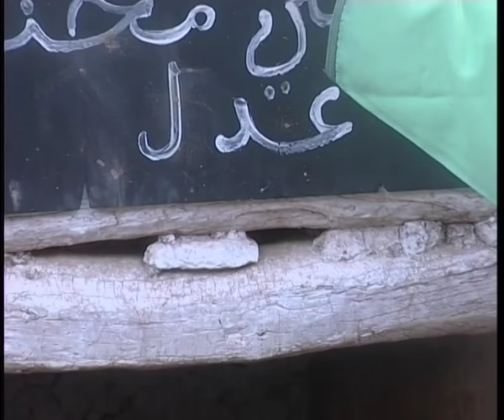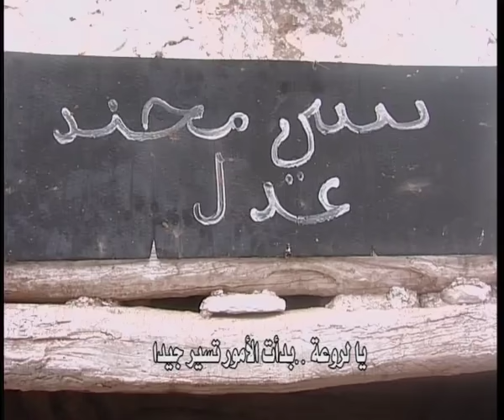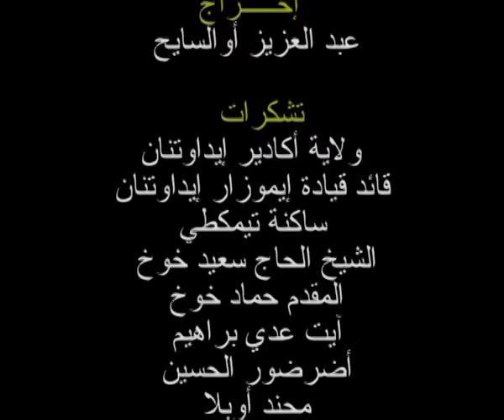Film Afouko Souhouko(hroub alhlouf)-من أرواع الأفلام المغربية الأمازيغية الكوميدية -أفوكو سو حوكو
أفوكو سو حوكو فيلم أمازيغي كوميدي ...

 تدور أحداثه حول عائلتين تقطنان جنبا لجنب في
أحد الدواوير.. غير أنه تربطهما علاقة عداوة شديدة مند زمن طويل , إلا أن القدر شاء أن
تخلق هنالك علاقة حب قوية بين الابنين الوحيدين لهاتين العائلتين. ماهو مصير هذه
العلاقة الصادقة ؟ هل ستستطيع الصمود و تتحدى جميع العقبات رغم شدة العداوة التي عششت بين العائلتين مند عقود طويلة . أم أنها سترضخ إلى الواقع المر و تشل قبل أن تكلل بالنهاية السعيدة التي يتمناها كل عاشق؟ كل هذه الأحداث محبوكة في قالب كوميدي ممتع

Titre: Afoukkou Souhoukkou
Langue: Tamazight Sous Maroc
Durée: 115mn
Scénario: Mohamed Anaflous
Ass-réalisateur: Rachid Boulmazghi
Caméra: Hassan Banani
S-titrage Bellouch Mohamed
Montage: Abdelaziz Oussaih
Réalisation: Abdelaziz Oussaih
Production : Ayouz Vision